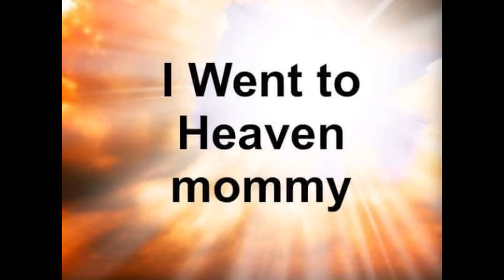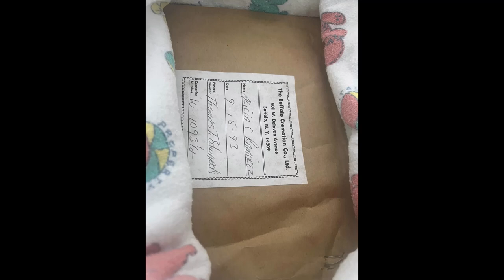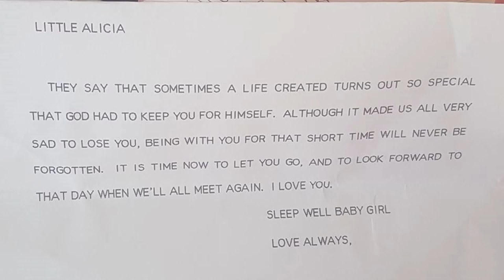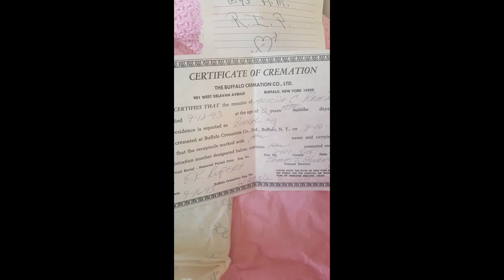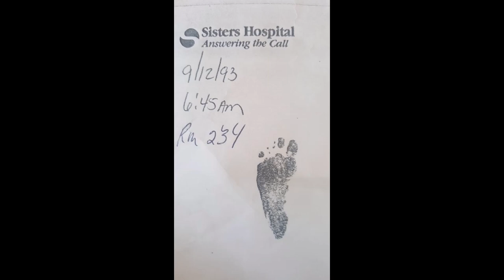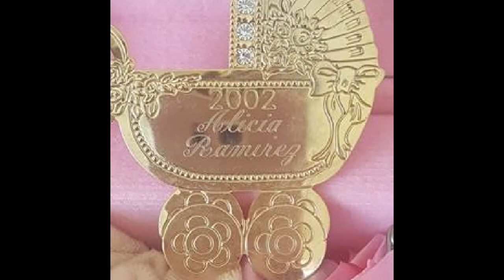LITTLE ALICIA ANGEL 1993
FROM MOMMY AND GRANDMA
OUR PRECIOUS LITTLE PRINCESS